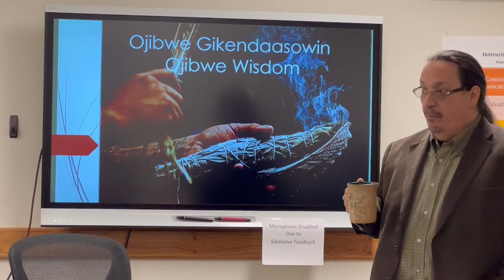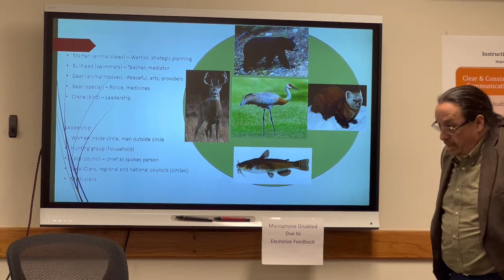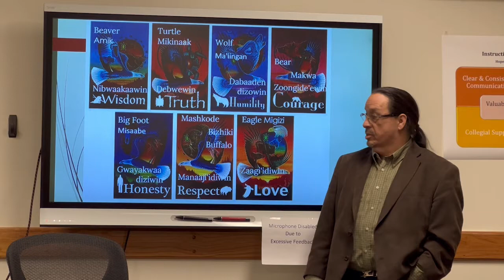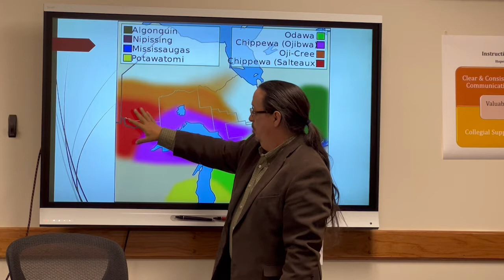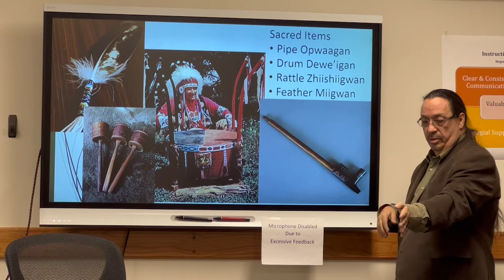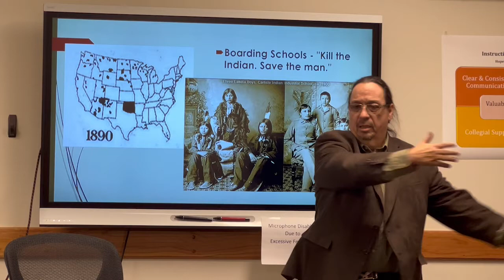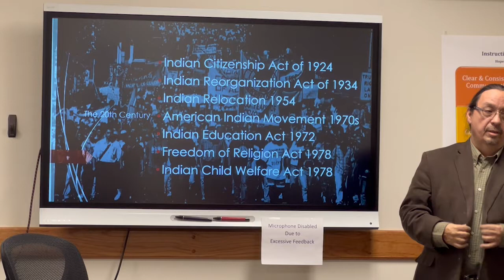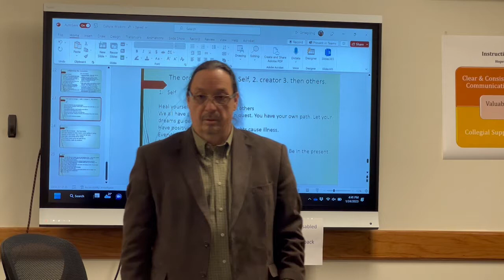Ojibwe Language and Culture (OLC): Red Lake Teacher Onboarding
New teachers to Red Lake Public Schools ISD#38 get a crash course on Ojibwe Language and Culture (OLC).